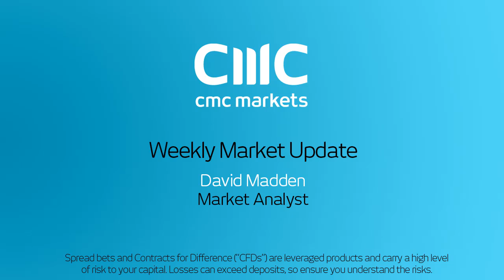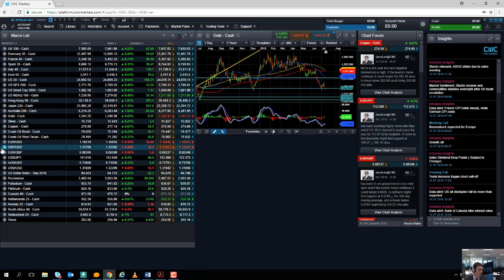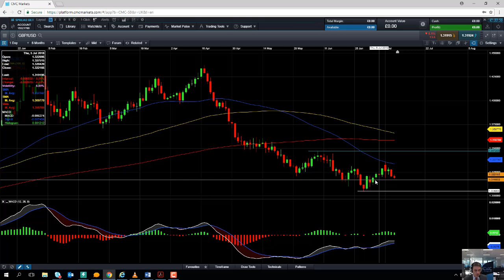Chinese GDP, UK earnings and CPI, and eurozone CPI 12th July 2018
David talks looks at the week ahead, and discusses Chinese GDP, UK earnings and inflation, and eurozone CPI. Get the latest daily analysis on products such as US 30, UK 100, Japan 225, USD/JPY, EUR/USD, GBP/USD, Crude oil and Gold via our CMC TV playlist.